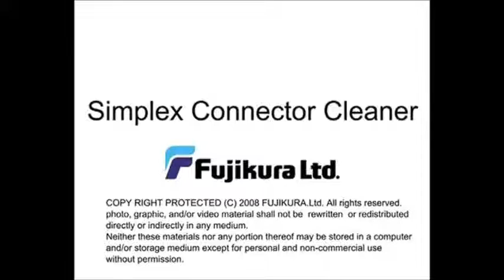Fujikura One-Click Cleaning Pen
The Fujikura One-Click™ cleaners are mechanical cleaning tools designed to clean connectors residing in an adaptor or faceplate and unmated connectors. The Fujikura One-Click™ cleaners use a novel dry cleaning strand to gently sweep and lift away dust and residues from the connector end face.

Join the Comms Community!